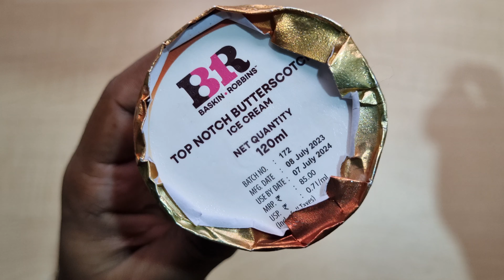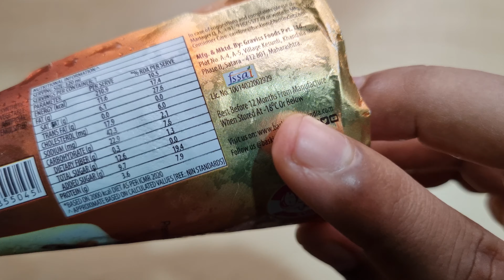Baksin Robbins Top Notch Butterscotch Ice Cream Cone | Ingredients, Taste, Price, Ad | Graviss Foods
Namaskar Dosto,🙏

Toh iss video mai mene aapko Baksin Robbins Top Notch Butterscotch Ice Cream Cone ke bare mai bataya hai.

Baskin Robbins Top Notch Butterscotch Ice Cream Cone - 120ml

Baskin Robbins Contact☎️
Head Office
Graviss Foods Pvt. Ltd. Strand Cinema Building , C.S. No. 506 Of Colaba Division, Arthur Bunder Road, Colaba, Mumbai - 400005

North Regional Office
Graviss Foods Pvt. Ltd.
(Baskin Robbins) Corenthum,
124-2nd Floor,
Tower A, A 41, Sector 62,
Noida-201301

East Regional Office
Graviss Foods Pvt. Ltd. 100/1B,
Ashutosh Mukherjee Road,
Opp. Ramrikdas Haralalka Hospital,
Kolkata - 700025

South Regional Office
"Ebrahim Residency" No. 98,
1st Floor, Next to Prestige Towers,
Residency Road,
Bangalore – 560025

Boardwalk Frozen Treats
8am-5pm PST

धन्यवाद.!🙏